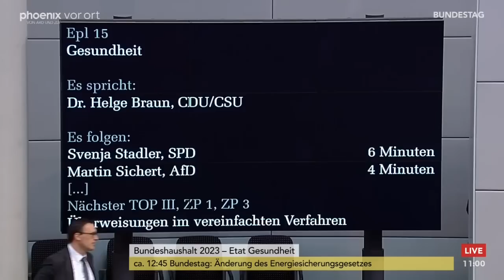Bundestagsdebatte zum Haushalt 2023 für Gesundheit am 24.11.22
Bundestagsdebatte zum Haushalt 2023 für Gesundheit mit Reden von:

Helge Braun (CDU/CSU)
Svenja Stadler (SPD)
Martin Sichert (AfD)
Paula Piechotta (B90/Grüne)
Gesine Lötzsch (Die Linke)
Karsten Klein (FDP)
Tino Sorge (CDU/CSU)
Karl Lauterbach (Bundesminister für Gesundheit)
Wolfgang Wiehle (AfD)
Maria Klein-Schmeink (B90/Grüne)
Kathrin Vogler (Die Linke)
Kristine Lütke (FDP)
Georg Kippels (CDU/CSU)
Heike Engelhardt (SPD)
Kay-Uwe Ziegler (AfD)
Armin Grau (B90/Grüne)
Diana Stöcker (CDU/CSU)
Lars Lindemann (FDP)
Dietrich Monstadt (CDU/CSU)
Matthias David Mieves (SPD)
Erich Irlstorfer (CDU/CSU)
Kirsten Kappert-Gonther (B90/Grüne)
Robert Farle (fraktionslos)
Tina Rudolph (SPD)